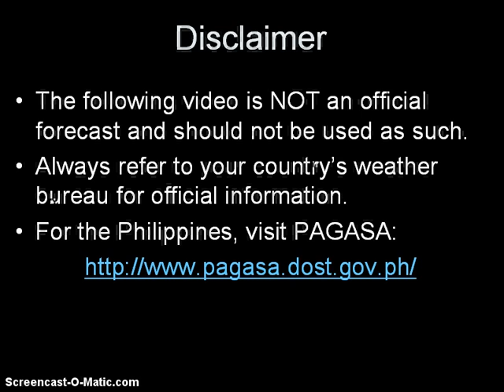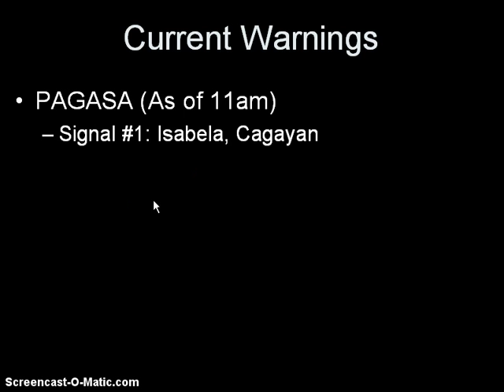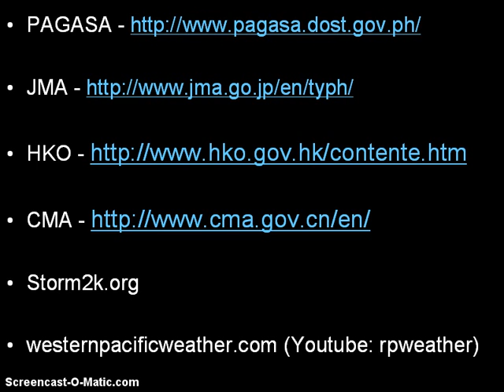Tropical Storm Tembin (Igme) Update August 19, 2012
This is our latest Video Update on Tropical Storm Tembin (Bagyong Igme) as it meanders east of Luzon. The system is enhancing some showers across Northern Luzon and is also bringing breezy conditions across Isabela and Cagayan (both under Signal #1). Tembin will continue intensifying and should begin turning more to the north later tonight. Based on current projections, this storm will likely make landfall in Taiwan by as early as Thursday as a Category 1 typhoon.

The video also gives an update on yet another two disturbances near Guam--both of which could develop into a cyclone in the next 2 to 3 days. Invests 97W and 98W are slowly consolidating near the Marianas. 97W seems to be the dominant system and could absorb 98W in the next few days. The potential cyclone is forecast to turn westward under the Subtropical Ridge and could enter the Philippine Area of Responsibility by Thursday.